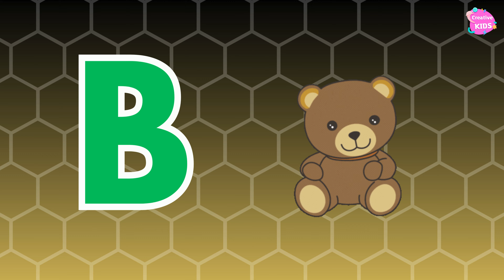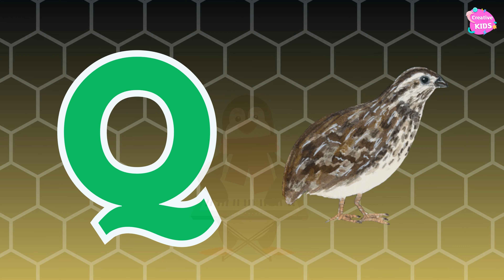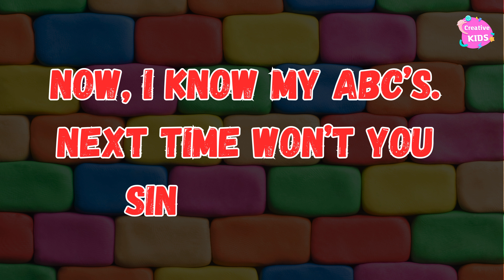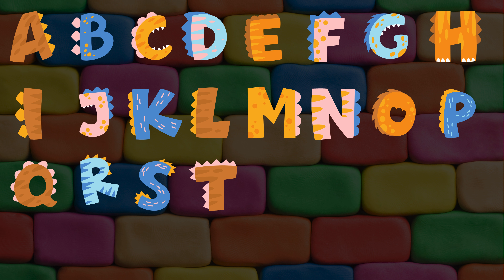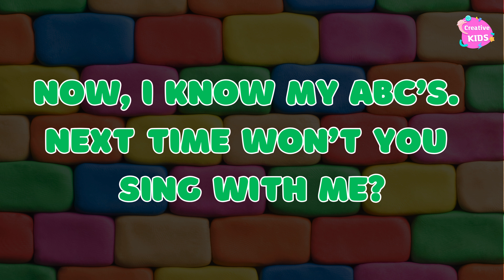Phonics Song with TWO Words - A For Apple - ABC Alphabet Songs with Sounds for Children